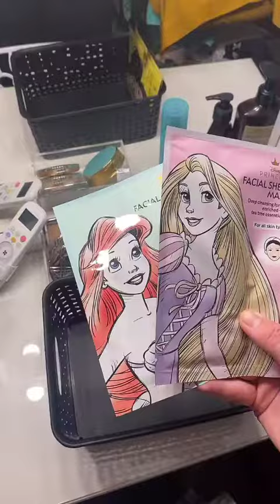Skincare Haul Tiktok cassandrepeiffer